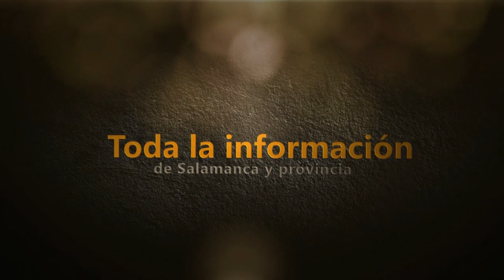Vacunación 3ª dosis COVID y gripe en Vittigudino